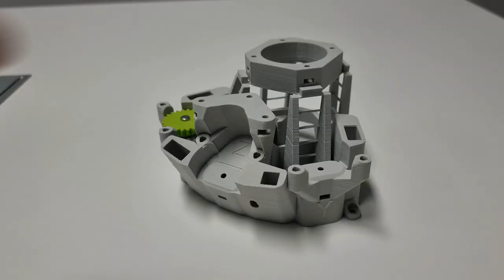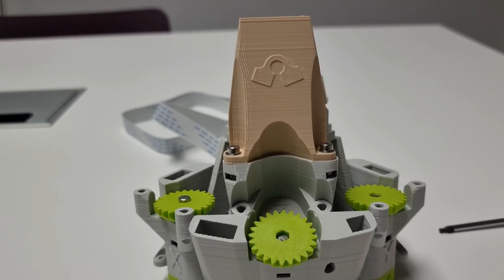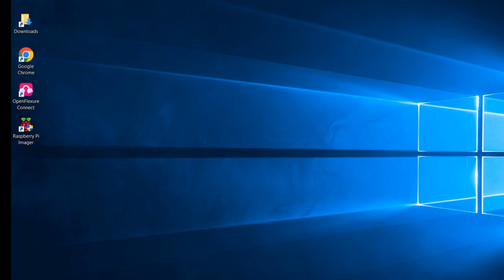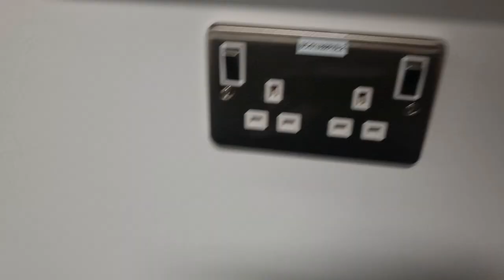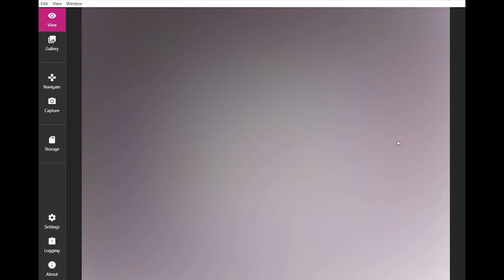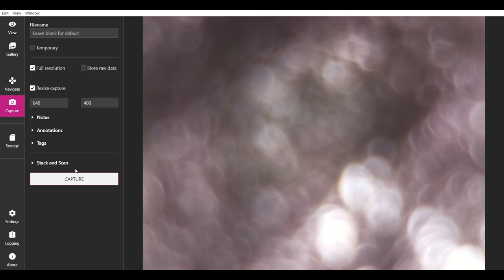OpenFlexure Low-Cost Microscope v7 - Assembly Process - MEng Mechatronic Engineering FYP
I am a Masters's Degree student in Mechatronic Engineering at Ulster University. This video is about the assembly process of an Open-Source 3D-printed microscope by Openflexure.org which I have chosen as my final year project.

The microscope is intended to provide low-cost diagnostics for developing nations, clinical trials are currently in progress in Tanzania to identify Malaria infections in blood.

This video is intended to help individuals build the v7 Openflexure Microscope and serve as an instruction-type video.

Parts of the video failed to render such as 6:09 to 6:11 where it did not show me choosing the image software in my downloads folder and 7:05 to 7:08 where it did not render me plugging my ethernet cable to my laptop.

The 3D prints were printed using an Ultimaker S5 printer and the electronics were sourced from multiple websites, full Build of Materials Excel sheet is available on Openflexure.org which includes links to suppliers all over the world but I found the equivalent locally or that were Ireland & UK based so that it was cheaper.

Estimated price of materials for the whole project is between £300 to £350.

This will cause the microscope to have a longer focal length of 17mm instead of 1mm which is what is intended.